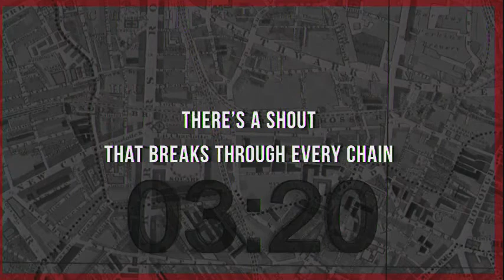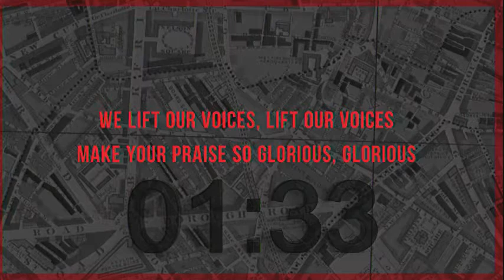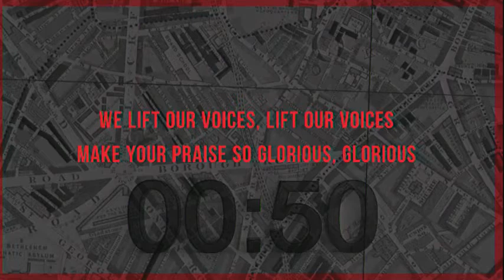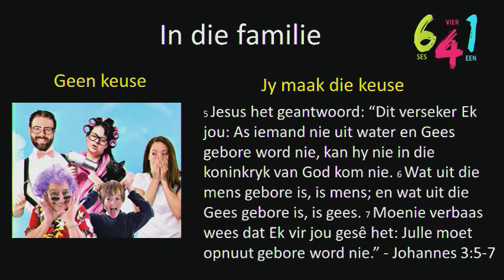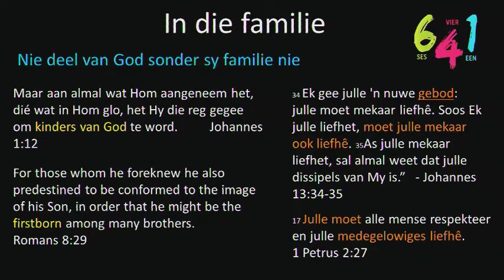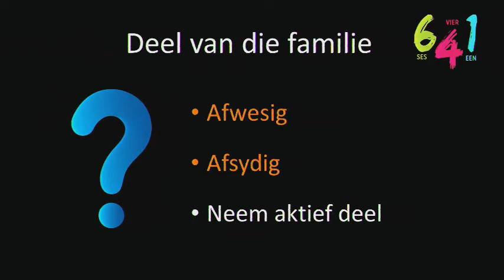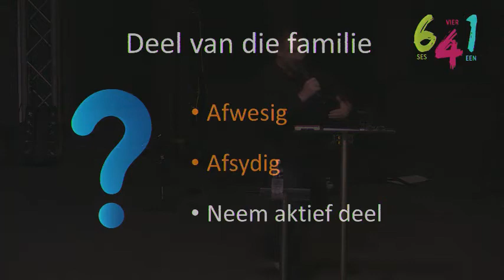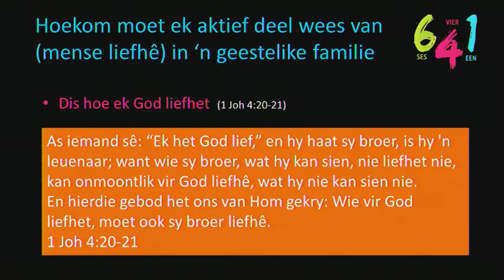2018.04.15 - Aand - Groei saam - Familieverpligtinge (Martin Coetzee)